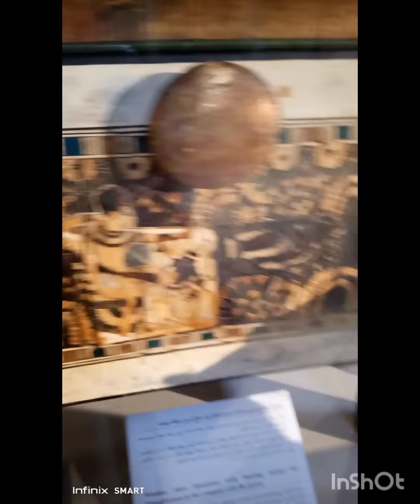زيارة المتحف المصري بالتحرير تماثيل واثار فرعونيه و كنوز نادرة لم تشاهدها من قبل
زيارة المتحف المصري الفرعوني بالقاهرة